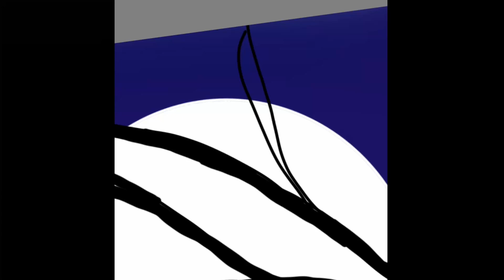romantic moonlight sketch, how to sketch romantic moonlight sketch with stylus